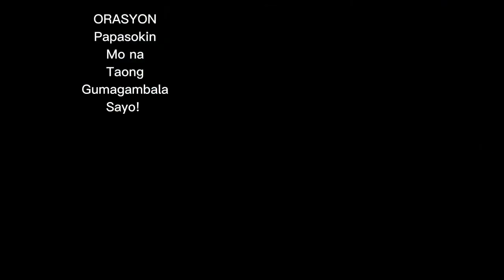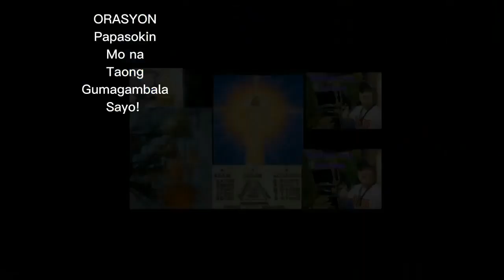poder para mkapasok ang mangkukulam,,,,